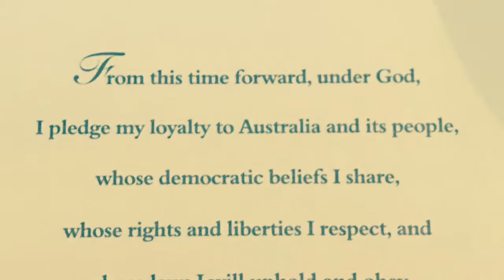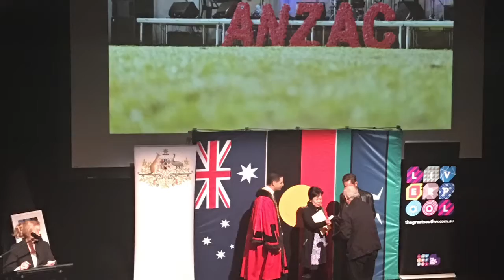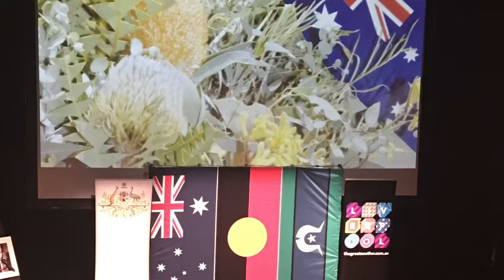OZ Citizenship Ceremony